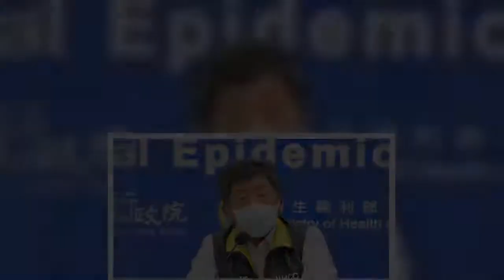台湾中央流行疫情指挥中心今天（11日）公布国内新增70例COVID-19（中共肺炎）确定病例，分别为12例本土个案及58例境外移入；另确诊个案中无新增死亡。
台湾中央流行疫情指挥中心今天（11日）公布国内新增70例COVID19（中共肺炎）确定病例，分别为12例本土个案及58例境外移入；另确诊个案中无新增死亡